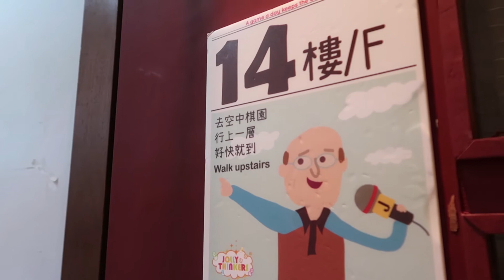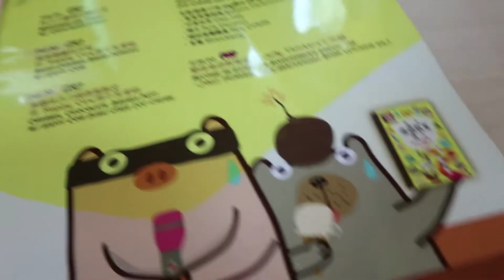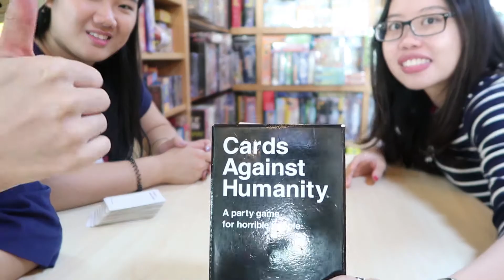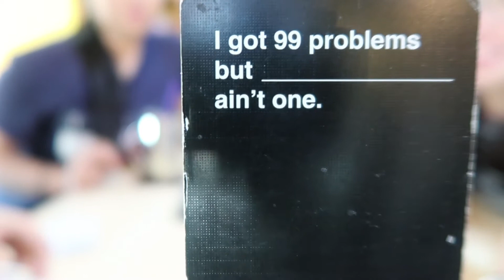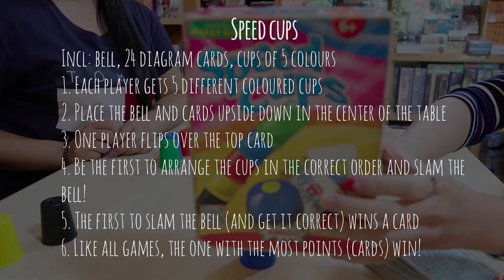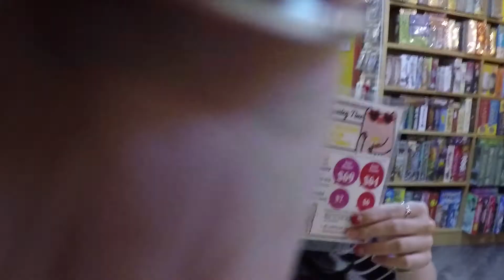Board Gaming | Hobby Hobbits | DIGC202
Board Games at Prince Edward, HK

1. Ghost Blitz
2. Cards Against Humanity
3. Stick Stack
4. Speed Cups (most aggressive game ever!)

Hello, we're the Hobby Hobbits! We are students from the University of Wollongong (Hong Kong) and this is a project for one of our courses, DIGC202. We are going to upload videos that introduce different places in Hong Kong where people can explore various hobbies.